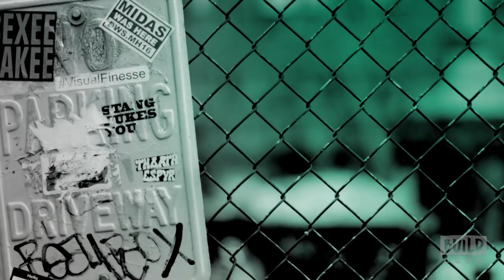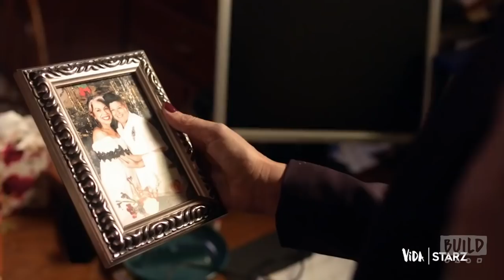Mishel Prada & Melissa Barrera Speak On The STARZ Series, "Vida"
STARZ' “Vida” is a half-hour series focusing on two Mexican-American sisters (Mishel Prada & Melissa Barrera) from the Eastside of Los Angeles who couldn't be more different or distanced from each other. Circumstances force them to return to their old neighborhood, where they are confronted by the past and surprising truth about their mother’s identity.